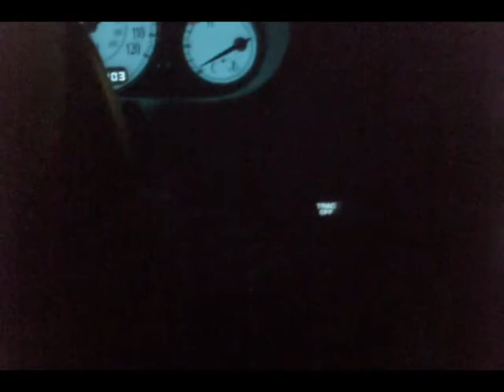Predators...coming soon!?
Damn shame, lol,  However, it does look cool, so that's probably why it stayed up there for so long.

And not soon after posting this video does it finally start getting torn down. Guess they finally decided to let it go and settle for desktop wallpaper.

Or from the sound of things, they finally saw the movie itself.